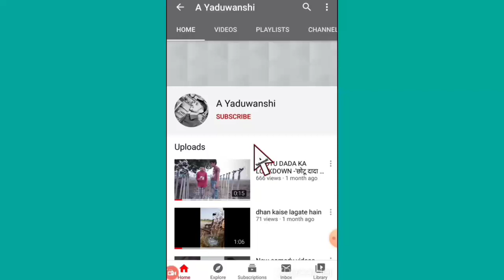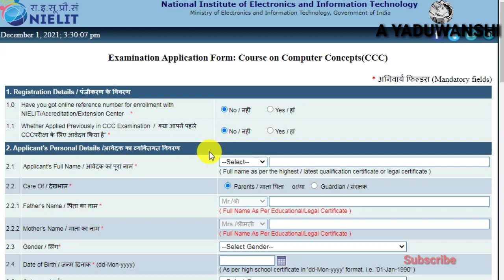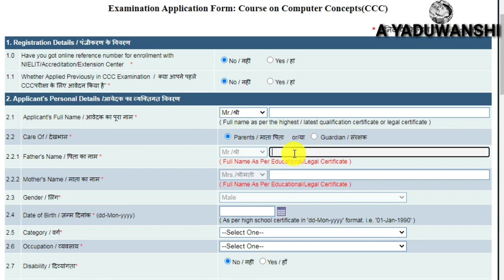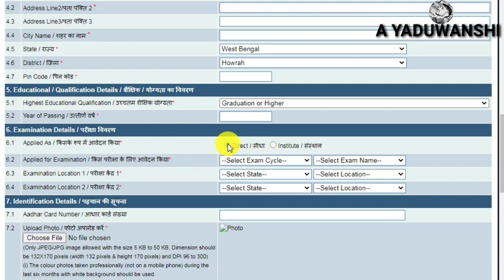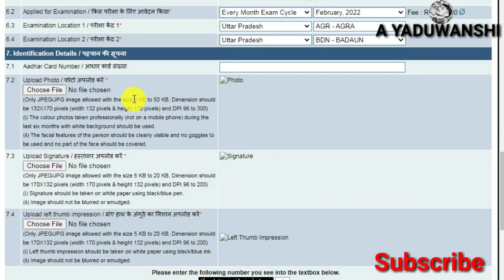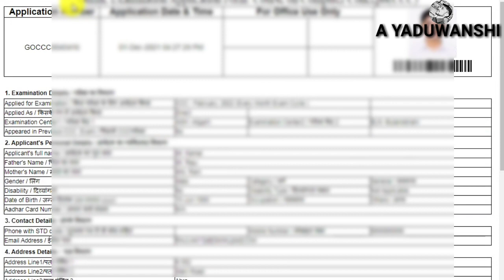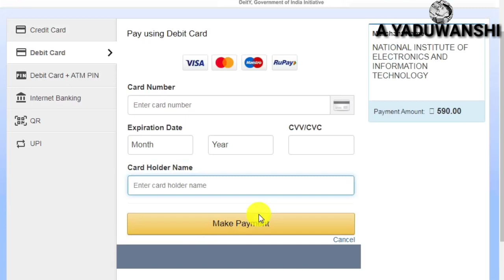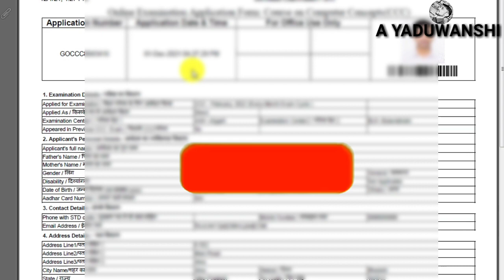CCC Form Fill up Online 2022 | How to fill NIELIT CCC Online Form | CCC का फॉर्म कैसे भरें 2022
is video me maine aapko bataya hai ccc online form February 2022 kaise bhare

your queries 👇

CCC online form 2022 kaise bhare

CCC form kaise bhare 2022

CCC ka form kaise bhare

CCC online form kaise bhare 2022

CCC form 2022 online

CCC form fill up

ccc form fill 2022

CCC ka form kaise fill kare

how to fill ccc online form 2022

how to fill CCC form 2022

how to fill 2022 CCC form

triple C ka online form Kaise bhare

triple c online registration form 2022

CCC online registration form 2022 kaise bhare

CCC online form February 2022

CCC form 2022 apply

CCC form apply 2022

CCC online form

CCC form online

CCC form fill

CCC February 2022 online form

CCC NIELIT online form 2022

NIELIT CCC form online 2022

NIELIT CCC 2022 online form

CCC NIELIT ka form kaise bhare

ccc का फॉर्म कैसे भरें 2022

ccc ऑनलाइन फॉर्म कैसे भरें

ट्रिपल सी ऑनलाइन फॉर्म

CCC form apply online

CCC online form kaise bhare